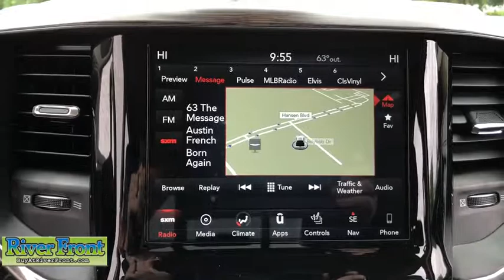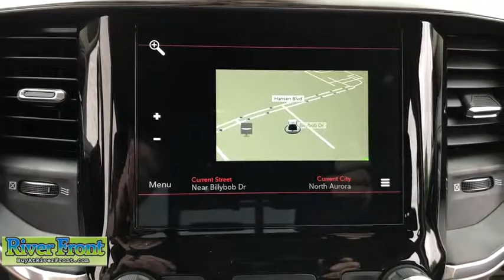2019 RAM 1500 St. Charles, Aurora, Glendale Heights, Naperville, North Aurora, IL 19789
New 2019 RAM 1500 available in North Aurora, Illinois at RiverFront CDJR. Servicing the St. Charles, Aurora, Glendale Heights, Naperville, IL area.
2019 RAM 1500 Laramie Crew Cab SWB 4WD - Stock#: 19789 - VIN#: 1C6SRFJT4KN808567

Fuel Consumption: City: 19 mpg,Fuel Consumption: Highway: 24 mpg,Lithium ion motor battery,Memorized Settings including audio,Memorized Settings including door mirror(s),Memorized Settings including pedals,Memorized Settings for 2 drivers,Driver seat memory,Remote engine start,Remote power door locks,Power windows,Cruise controls on steering wheel,Cruise control,Trailer hitch,4-wheel ABS Brakes,Front Ventilated disc brakes,1st and 2nd row curtain head airbags,Passenger Airbag,Side airbag,UConnect w/Bluetooth wireless phone connectivity,Digital Audio Input,Audio system memory card slot,Audio System Premium Brand Speakers: Alpine,SiriusXM AM/FM/Satellite Radio,Radio Data System,SiriusXM Satellite Radio(TM),Speed Sensitive Audio Volume Control,Total Number of Speakers: 10,Braking Assist,Power Adjustable Pedals,ABS and Driveline Traction Control,Stability controll with anti-roll,Privacy glass: Deep,Silver aluminum rims,Wheel Diameter: 18,Wheel Width: 8,Front fog/driving lights,Leather steering wheel trim,Metal-look shift knob trim,Simulated wood/metal-look dash trim,Simulated wood/metal-look door trim,Video Monitor Location: Front,Trip computer,External temperature display,Auxilliary engine cooler,Tachometer,Manufacturer's 0-60mph acceleration time (seconds): 7.9 s,Driver's side electrochromatic auto-dimming mirrors,Power remote w/tilt down driver mirror adjustment,Heated driver mirror,Heated passenger mirror,Electrochromatic rearview mirror,Power remote w/tilt down passenger mirror adjustment,Power retractable mirrors,Dual reverse tilt mirrors,Turn signal in mirrors,Dual illuminated vanity mirrors,Compass,Daytime running lights,Driver and passenger heated-cushion$COMMA driver and passenger heated-seatback,Audio controls on steering wheel,Front reading lights,Anti-theft alarm system,Leather seat upholstery,Front split-bench,Split rear bench,Fold-up cushion rear seats,Rear seats center armrest,Tilt and telescopic steering wheel,Transmission gear shifting controls on steering wheel,Heated steering wheel,Electric power steering,Suspension class: Regular,Automatic front air conditioning,Dual front air conditioning zones,Tire Pressure Monitoring System: Tire specific,Remote activated exterior entry lights,Vehicle Emissions: ULEV II,Fuel Type: Regular unleaded,Fuel Capacity: 26.0 gal.,Instrumentation: Low fuel level,Clock: In-radio display,Headlights off auto delay,Dusk sensing headlights,Coil front spring,Regular front stabilizer bar,Independent front suspension classification,Short and long arm front suspension,Front Independent Suspension,Coil rear spring,Rear Stabilizer Bar: Regular,Rigid axle rear suspension,Multi-link rear suspension,Front and rear suspension stabilizer bars,Variable intermittent front wipers,Steel spare wheel rim,Spare Tire Mount Location: Underbody w/crankdown,Chrome grille,Overhead console: Mini,Automatic locking hubs,AC power outlet: 2,Curb weight: 5$COMMA232 lbs.,Gross vehicle weight: 6$COMMA900 lbs.,Overall Length: 232.9,Overall Width: 82.1,Overall height: 77.6,Wheelbase: 144.5,Front Head Room: 40.9,Rear Head Room: 39.8,Front Leg Room: 40.9,Rear Leg Room: 45.2,Front Shoulder Room: 66.0,Rear Shoulder Room: 65.7,Front Hip Room: 63.4,Rear Hip Room: 63.4,One 12V DC power outlet,Transmission hill holder,Seatbelt pretensioners: Front,Rear center seatbelt: 3-point belt,Door reinforcement: Side-impact door beam,Engine immobilizer,Floor mats: Carpet front and rear,Cupholders: Front and rear,Door pockets: Driver$COMMA passenger and rear,Seatback storage: 2,Tires: Width: 275 mm,Tires: Profile: 65,Tires: Speed Rating: S,Diameter of tires: 18.0,Type of tires: AS,Tires: Prefix: P,Left rear passenger door type: Conventional,Liftgate window: Power,Rear door type: Tailgate,Right rear passenger door type: Conventional,Chrome bumpers,Fixed antenna,4 Door,Mobile hotspot internet access,Driver airbag,Universal remote transmitter,Manual child safety locks,Rear View Camera,Garage door transmitter,Keyless ignition w/ p